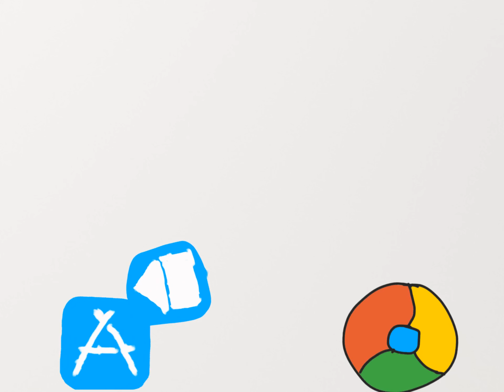Chrome’s story: part 3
APP STORE V.S. CHROME!